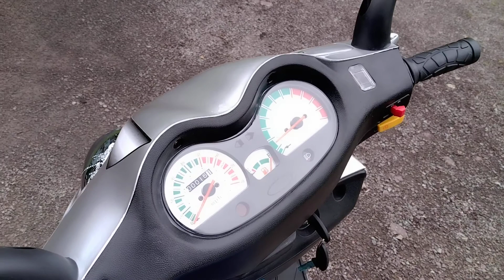June 16, 2022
Amazon TaoTao sports150